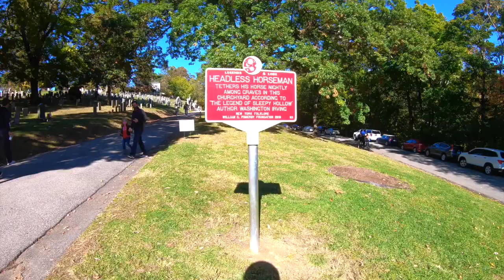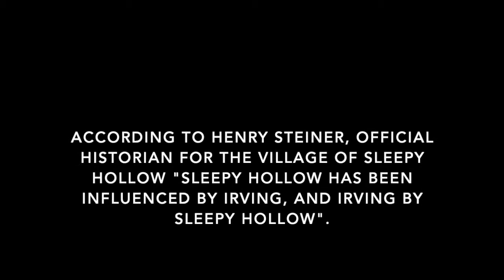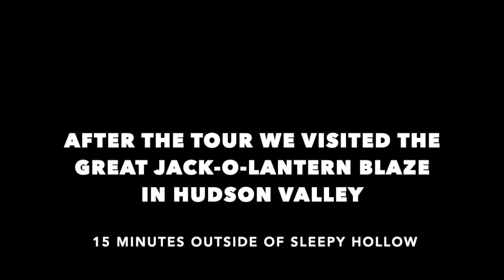SLEEPY HOLLOW, NY VLOG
Part two of our East Coast Halloween trip.. Visiting Sleepy Hollow, NY.
The village that inspired the Legend of Sleepy Hollow story and inspiration for the movie.